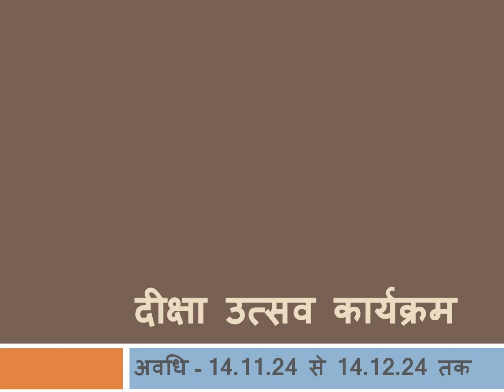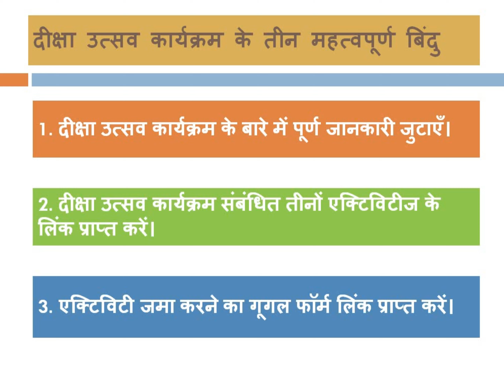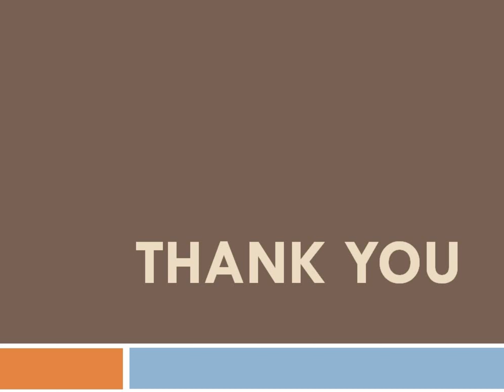दीक्षा उत्सव को विद्यालय स्तर पर सफल बनाने के लिए तीन महत्वपूर्ण बिंदु कौन से हैं ? आईए जानते हैं...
This tutorial video may help all the Government and Private schools to go for best compliance of SCERT Haryana initiative - DIKSHA Utsav being held from 14 November, 2024 to 14 December, 2024 for class 1-12. Students, Teachers, School Heads, Mentors, and Parents of Students can take help of this video to know the basics of this program and how and from where they can get proper & complete information for the program - DIKSHA Utsav.

How to upload DIKSHA Utsav Activities Photo or video, watch the video by clicking the link:

जिन दीक्षा वीडियोज को देखकर कक्षा -1 से कक्षा-12 के विद्यार्थियों द्वारा गतिविधि रीक्रिएट करके एससीईआरटी गूगल फॉर्म लिंक पर अपलोड की जानी है उन वीडियोज के लिंक नीचे शेयर किए जा रहे हैं।
सभी विद्यार्थी, कृपया अपनी एक्टिविटी रीक्रिएशन से पहले शिक्षकगण के मार्गदर्शन में इन तीनों दीक्षा वीडियोज को ध्यान से देखें।

1. दीक्षा वीडियो फॉर Visual Art [दृश्य कला]
2. दीक्षा वीडियो फॉर [Poetry] कविता
3. दीक्षा वीडियो फॉर [Story Telling] कहानी सुनाना